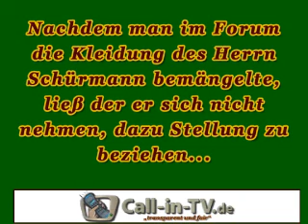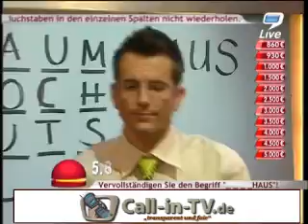9LIVE - ZIWI SCHÜRMANN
und auch Herr Schürmann liest immer mal wieder bei den grünen Gnomen mit und teilt seine Meinung mit uns.